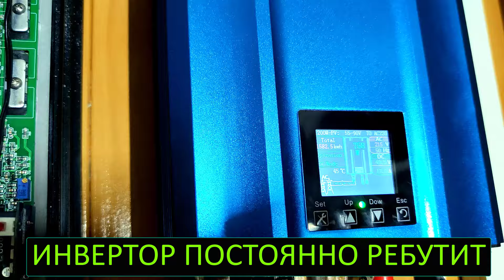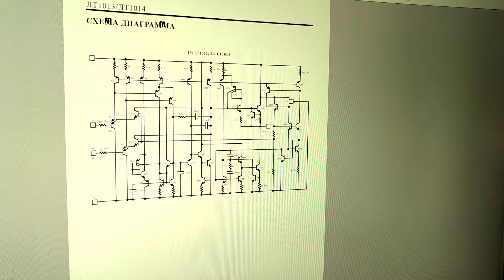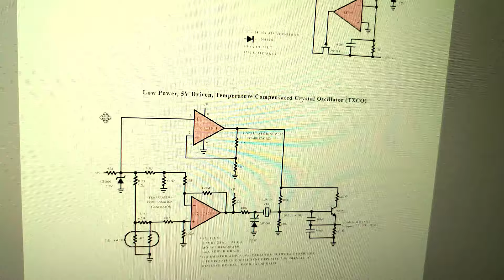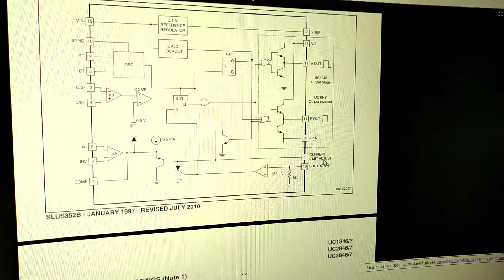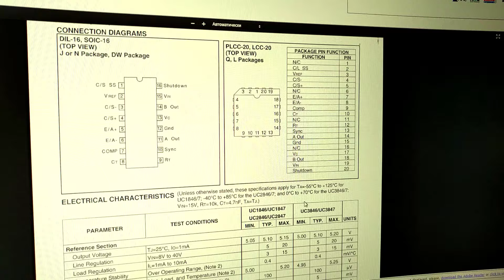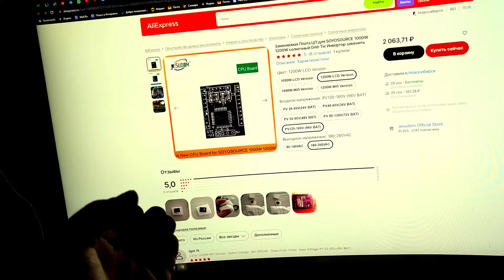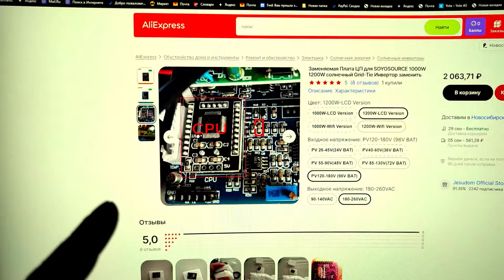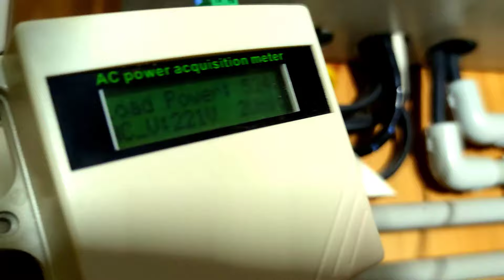Проблема Сетевого инвертора GTN 1200W 96V как он работает и измеряет и откуда берет данные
После установки сетевого солнечного грид инвертора GTN 1200W 96V в работу. Я заметил, что чуть какие-то провалы, по солнечному излучению, он начинает пере сбрасываться, и заново искать точку максимальной мощности. На мощностях более низких, от номинала в 1200 ватт, это происходит реже. А вот на мощностях в пике 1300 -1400 Ватт, инвертор уходит в ребут постоянно. Поиски решения данной проблемы в сети, ни к чему не привели. По этому я стал разбираться в этой проблеме самостоятельно. Тут всего два варианта. Либо срабатывает защита, и она отрабатывает не корректно, так как в момент сработки защиты, замеренные параметры превышают, или находятся ниже порога сработки.